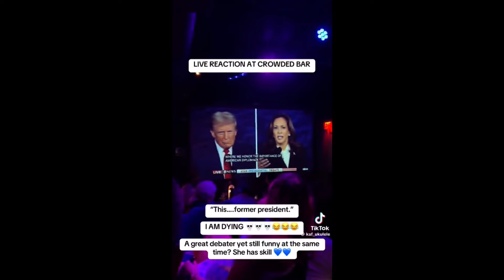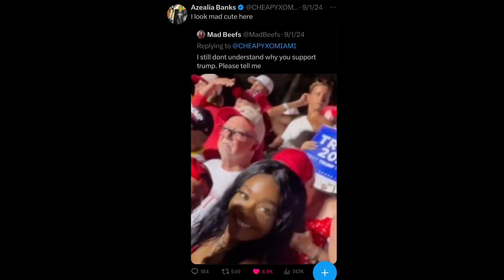The Chaotic 2024 Presidential Election in a nutshell